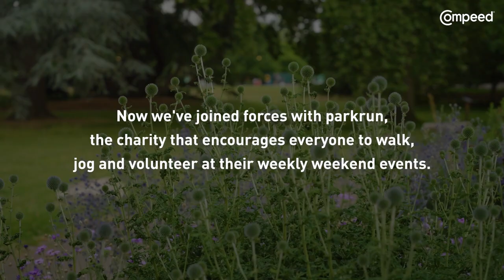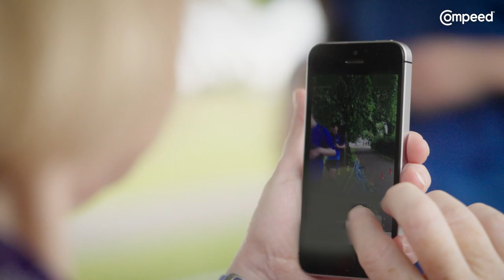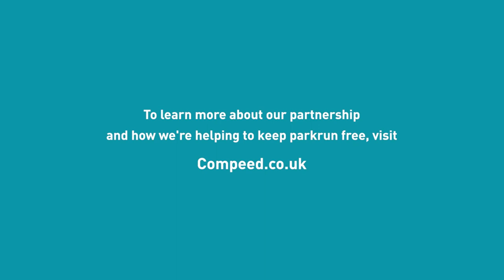Compeed x parkrun UK | What makes parkrun so special? | Hero film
To mark the launch of our three-year partnership, follow the Compeed
'Blister Buster' tour on its first stop of the summer, to Gunnersbury parkrun in London.

Compeed had a fantastic morning chatting with our parkrun community and loved
hearing how walkers, runners and volunteers all cherish parkrun for their own special reasons.